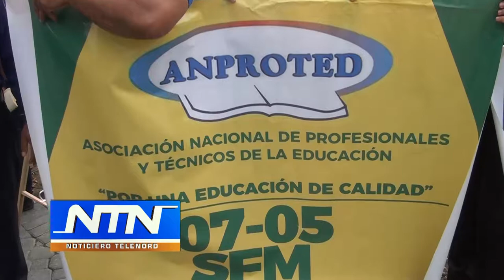Técnicos docentes depositan ofrenda floral en busto de Juan Pablo Duarte al celebrarse hoy